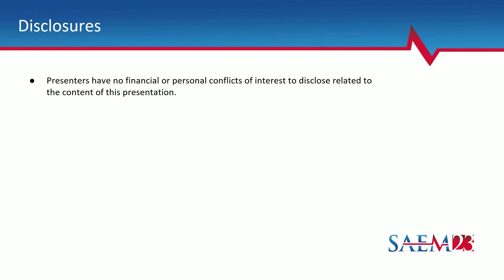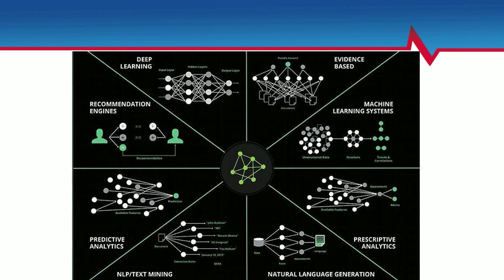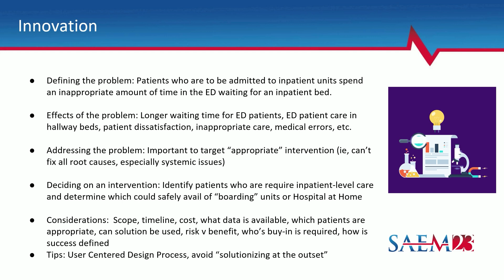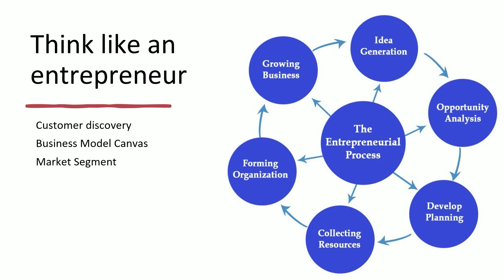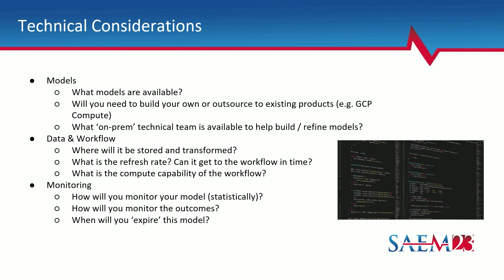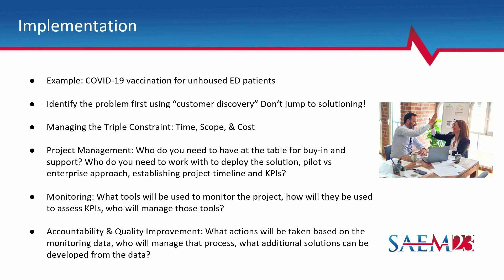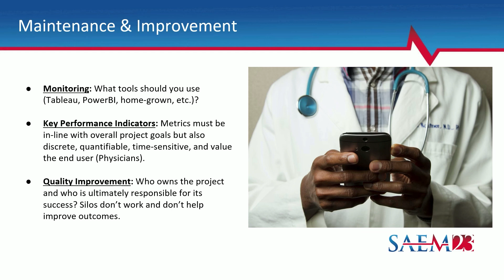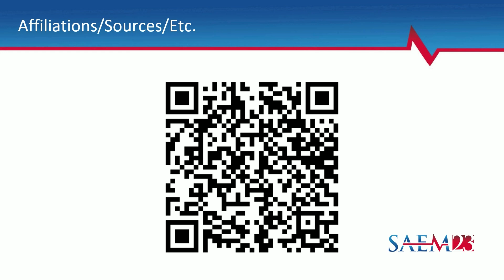Enhancing Emergency Care Through Artificial Intelligence From Innovation to Implementation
Enhancing Emergency Care Through Artificial Intelligence From Innovation to Implementation (Informatics & Data Science Interest Group and Innovation Interest Group Sponsored)

Presenters:

Christian Rose, MD
Larissa May, MD
Dev Dash, MD, MPH
John Dickens, MD, MBA

Learning Objectives:

Upon completion of this session, participants should be able to:

-Critically assess emergency care problems to assess if they would benefit from an artificial intelligence solution.
-Describe and differentiate core techniques in artificial intelligence.
-Explain key steps for developing a successful artificial intelligence application in emergency medicine.
-Identify and describe effective strategies for overcoming barriers to the application of AI in EM.

You can’t stop hearing about the promise of artificial intelligence (AI) for emergency medicine. But how do you make this hype a reality? Not every clinical problem requires an AI solution, and not all AI solutions are the same. Even if you come up with something great, how will you know if it is working? Good solutions start with a clear problem definition. Once the problem is crystalized, then possible solutions can be evaluated. Next, direct observation or drilling down may be necessary to identify why the problem occurs and where the root cause is located. End user and interested party input is key at this stage and throughout the process. This is also where the best opportunity for intervention often lies. After that, determining if data is available can be a major bottleneck as AI solutions rely on accurate data inputs. Finally, AI tools do not simply end with implementation. Given that they continue to learn from subsequent inputs, continuous evaluation, monitoring, and feedback are pivotal points to any implementation. Building on the success of last year’s SAEM workshop, the material has been distilled to high-yield points along the pipeline to production pathway for implementing AI solutions in the hospital. Experts will walk through the process from development to deployment and evaluation. This will be a fast-paced and thorough session which will engage those interested in the core concepts of artificial intelligence (AI) in medicine and provide a practical guide to the development, implementation, and evaluation of AI-powered tools for the emergency care setting. We plan to engage the audience from several stakeholder perspectives.